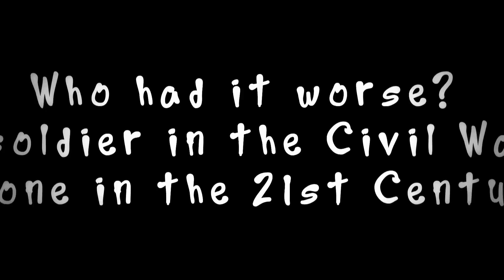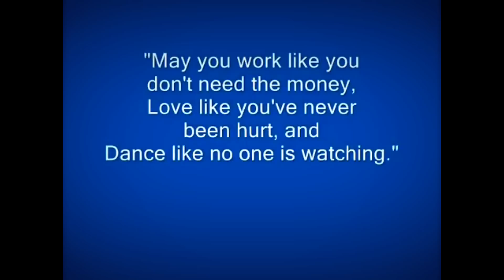Dance of a Civil War Soldier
Social Studies interpretive dance civil war soldier Moran middle school wallingford, ct